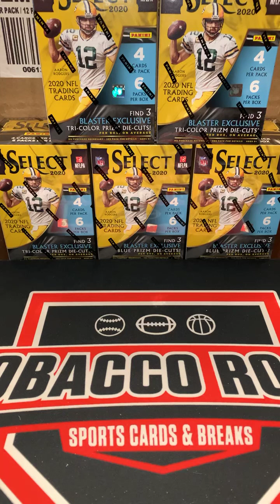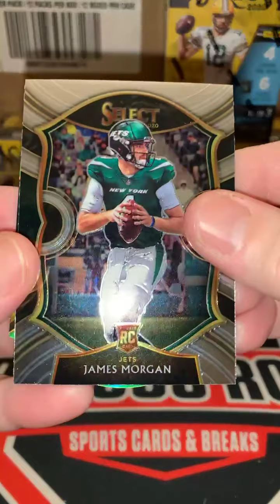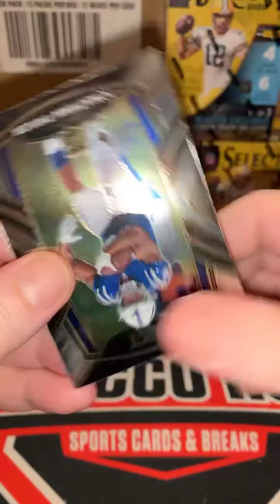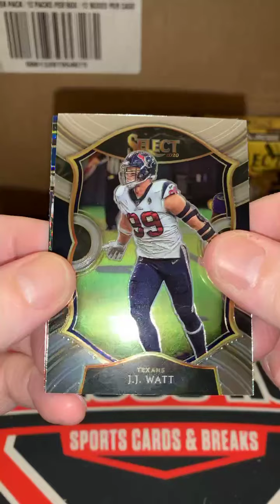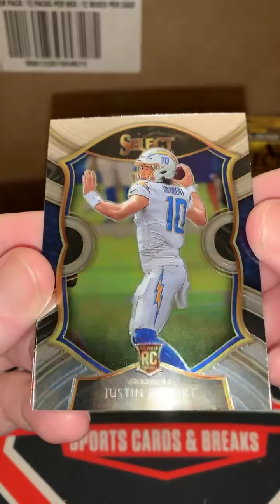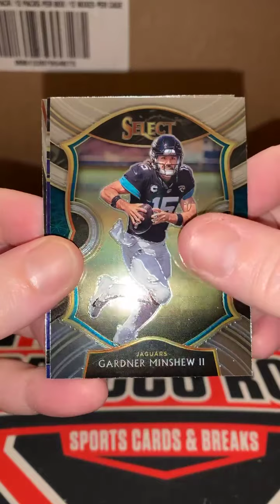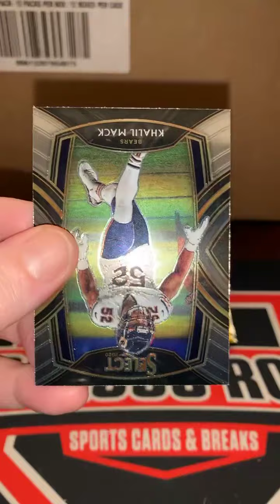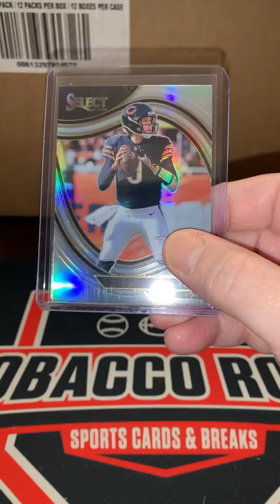April 26, 2021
2020 Panini Select Football Justin Herbert 🔥🔥